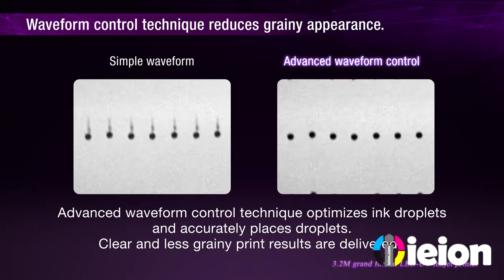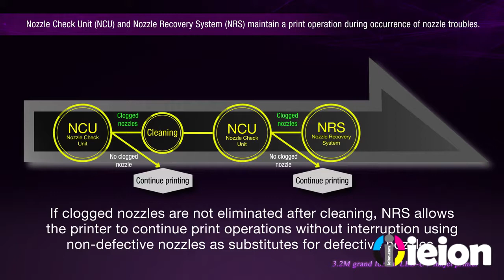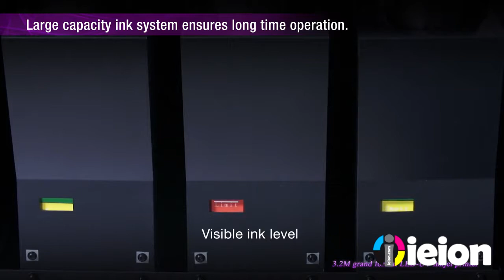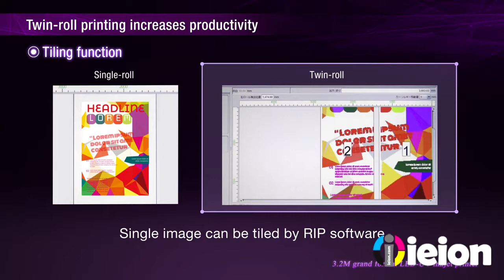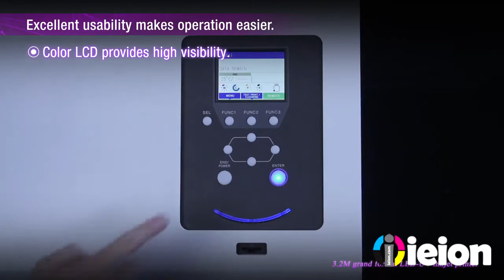SIJ 320UV MIMAKI ENGINEERING CO , LTD